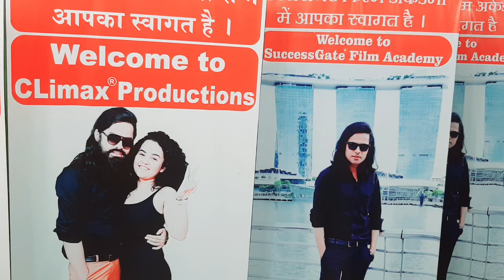MIME ACTING CLASSES | TEAM *A ◆V/s◆ TEAM *B | SUCCESSGATE FILM ACADEMY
Hi,

Welcome to...

SuccessGate Productions
SuccessGate Properties

Join us :-

👉Acting Courses
👉 Modelling Agency
👉Film Productions works
👉Casting Agency
👉Theatre Group
👉Dance Classes
👉Events
👉 Recording Studio